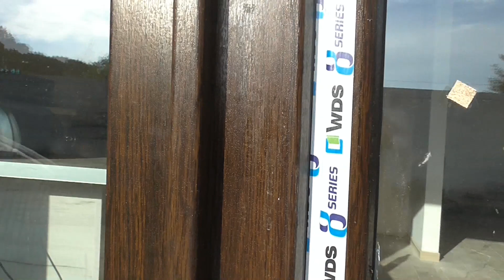Украина Черкассы.ТАУНХАУС. Энергоэкономичные двухэтажные дома.часть 2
Новое современное жилье европейского образца ТАУНХАУС. Какие это энергоэкономичные дома нового образца ТАУНХАУС. Сколько стоит такой дом. Преимущества таких домов.Посмотрите Часть 1